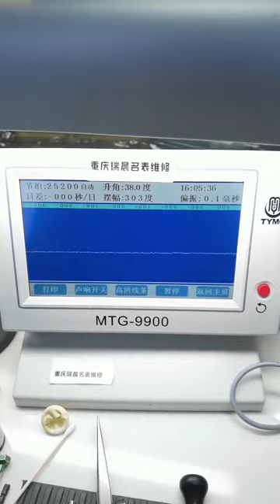Omega Constellation series water maintenance and oil maintenance Omega watch repair watch Chongqing